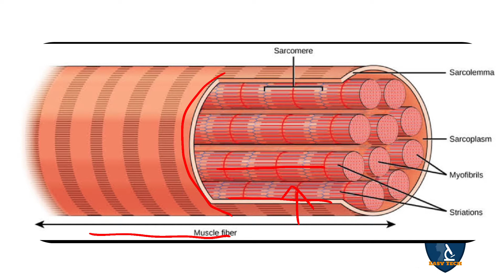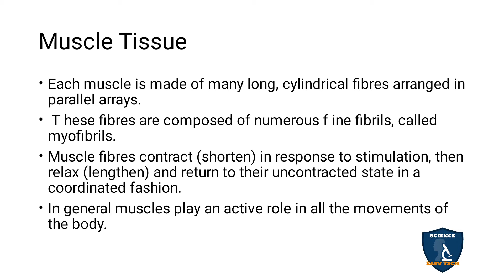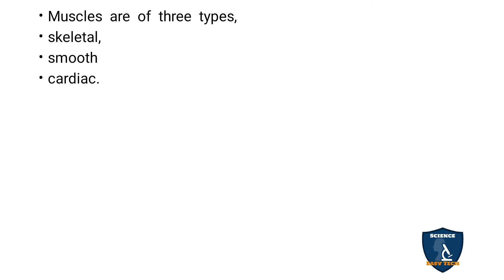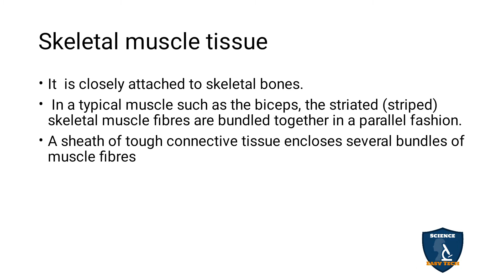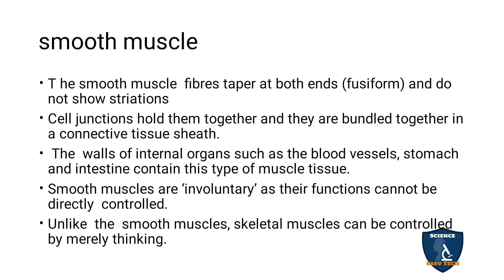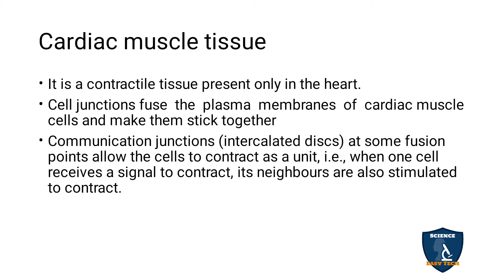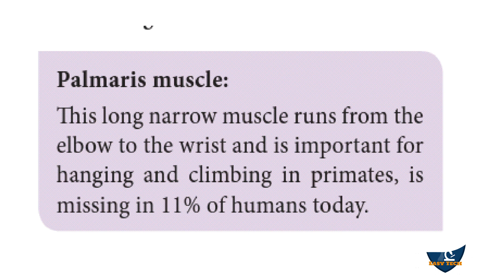Muscle Tissue in Tamil | Tissue Level of Organisation I Zoology | Class 11 |TNSCERT/CBSE | NEET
Muscle Tissue in Tamil | Tissue Level of Organisation | 11 | Zoology | Science Easy Tech
Subject: Biology- Zoology
Class: 11
Unit : 2
Chapter 3: Tissue Level of Organisation
Syllabus: CBSE / TNSCERT
Topic: Muscle Tissue in Tamil
Muscle Tissue
Skeletal muscle tissue
Smooth muscle tissue
Cardiac muscle tissue